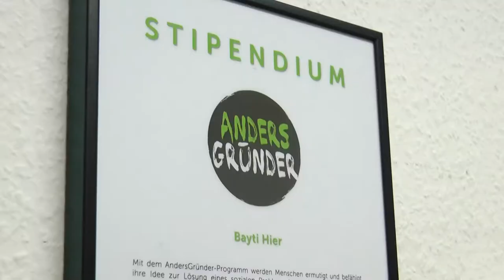Porträt: Integratives Modelabel "bayti hier" | Aktion – Mein Stadtteil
Aktion – Mein Stadtteil: Ein gemeinwesenorientiertes Integrationsprojekt, gefördert vom Bundesministerium des Innern, für Bau und Heimat. Mit dem vom AKO initiierten Projekt „Aktion – Mein Stadtteil“ möchten wir zum einen eine aktive und positive Kennenlernkultur zwischen zugewanderten Familien und Münsteranern unterstützen und zum anderen insbesondere auch Kinder und Jugendliche aus zugewanderten Familien fördern und ihre Persönlichkeitsentwicklung nachhaltig unterstützen. Durch regelmäßigen Dialog und gemeinsame Aktivitäten möchten wir integrationskritische Personen erreichen und zur interkulturellen Sensibilisierung beitragen. Diese Ziele können natürlich nur in Zusammenarbeit mit lokalen Kooperationspartnern angegangen werden, die unsere Kompetenzen ergänzen und bereits bestehende Integrationsstrukturen unterstützen oder neue Strukturen mit aufbauen.Gemeinsam gehen wir auf die Familien zu und betreiben öffentlichkeitswirksame Netzwerkarbeit, z.B. an Schulen, in Sprachklassen oder in Migrantenselbstorganisationen. Außerdem möchten wir gemeinsam mit den Kooperationspartnern bereits bestehende Angebote unterstützen und eigene Angebote entwickeln. „Aktion – Mein Stadtteil“ will Begegnungen schaffen – Begegnungen zwischen Menschen, die gemeinsam in Münster leben und dennoch kaum die Möglichkeit bekommen, sich gegenseitig kennen zu lernen. Dieses Projekt will dabei kulturelle Unterschiede suchen und finden, für das Respektieren und Tolerieren von Unterschieden einstehen und die Übernahme einer gemeinschaftlichen Verantwortung für ein friedliches von Vielfalt geprägtes Leben in Münster fördern.